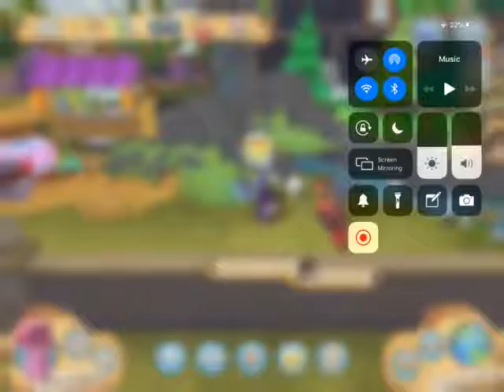Pls don’t beg for stuff Arctic